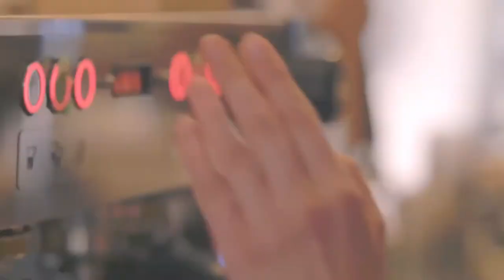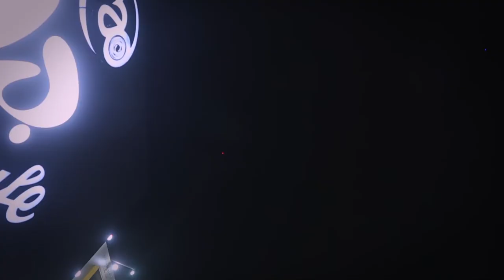mad cafe 1